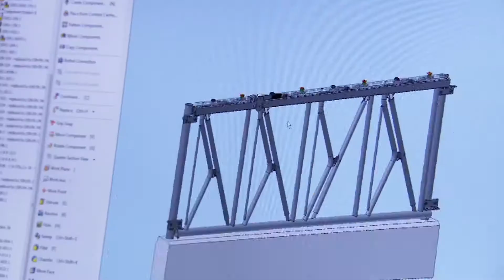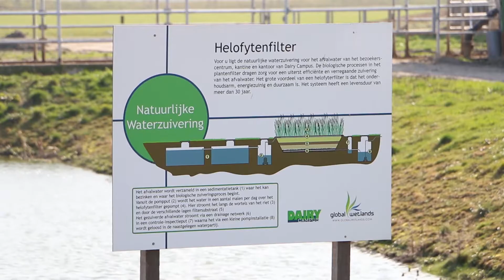Master Innovations in Food and Dairy Chains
The master Innovations in Food and Dairy Chains (MSc) focuses on farms delivering milk of sufficient quantity and excellent quality in a profitable manner while adhering to quality and safety requirements of the chain. IFDC is suitable for candidates interested in modern and highly developed dairy chains, and the Netherlands’ dairy industry is used as example for innovations. It also focuses on milk processing from the perspective of processing companies, collaborating with stakeholders in the chain or supporting the chain.

'Innovations' stands for creativity in dealing with complex situations such as: developing scenarios for farms and the sector as a whole for uncertainties as opposed to traditional advisory services; developing strategies for changing circumstances; innovative technologies in production, processing and in chain governance; and the establishment of farms in new countries or new areas.

The master Innovations in Food and Dairy Chains is taught at our VHL location in Leeuwarden. The language of instruction is English.